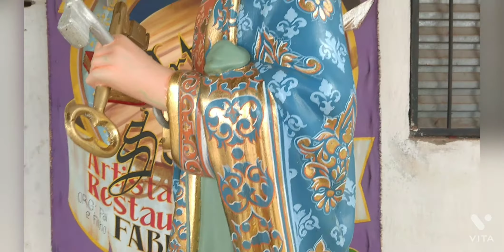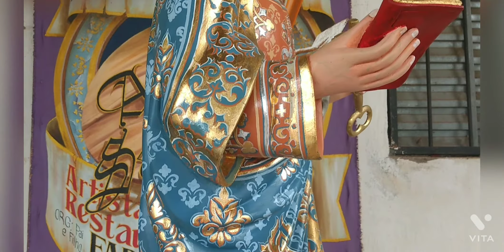Artista Plástico e restaurador FABIANO BARROS. ( A Imagem de São Pedro )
Concluída a Imagem de São Pedro da Paróquia São Pedro e São Paulo da cidade de Santa Rita-PB
Bairro: Tibirí
Pároco: Padre Carlos Emanuel